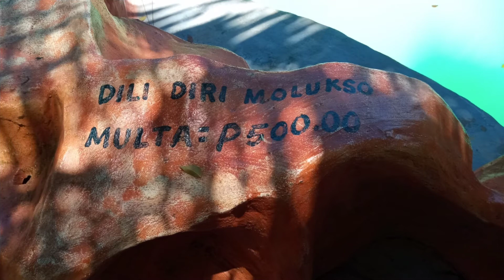Part 1 Casa LUcia Resort